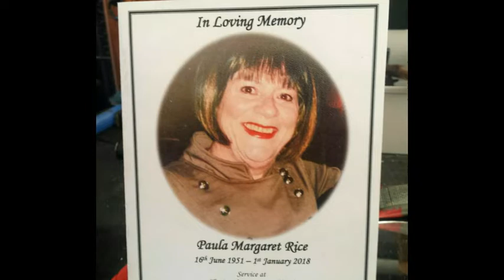💗 CANCER AWARENESS 💗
RIP SIS .ONE YEAR 😳

Music
❤ Summers Coming - Dexter Britain